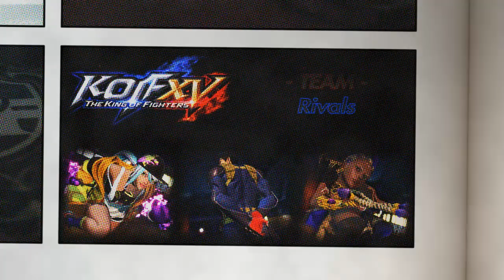👑 The King of Fighters XV - "Now or Never" [OST🎵] - Team Slideshow 🎬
Only the world's toughest fighters can duke it out in the largest martial arts tournament in the world.

Though a mysterious being called Verse destroyed the KOF arena, its threat was quelled thanks to the brave efforts of the winning challengers.
Time has passed since the closing of that tumultuous tournament, and the next KOF begins, backed by a new sponsor.

Meanwhile, Chizuru Kagura senses something interfering with the seal of Orochi, otherwise known as Gaia's Will.
She teams up with Kyo Kusanagi and Iori Yagami to join the KOF and investigate.

Amidst these myriad motives, fighters resurrected after Verse's defeat also join the fray.
Once again, a storm is on the horizon...